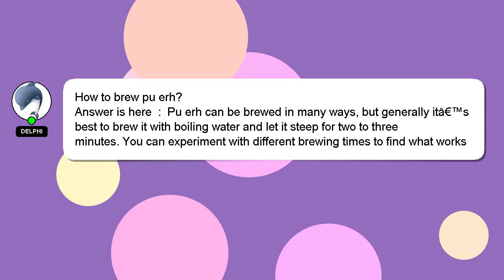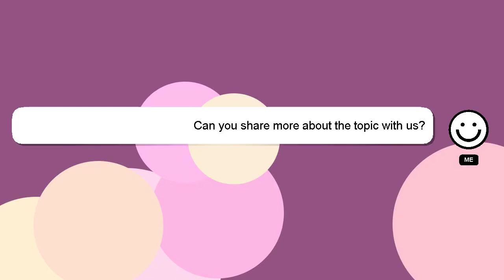How to brew pu erh?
A brief presentation of myself, Hey, I am Delphi. Allow me to support you in answering your questions. - How to brew pu erh?

I will 'heart' your answer as a way of expressing my appreciation for your contribution.

*2 What we are experimenting :*